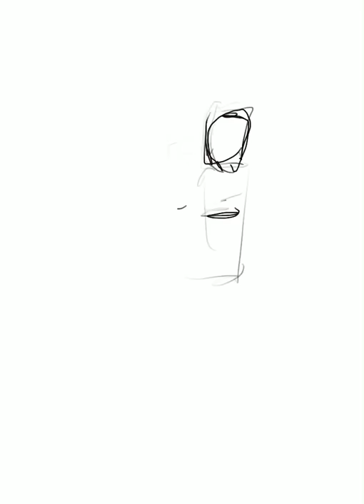Gloxinia the repose procreate painting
the first fairy king “Gloxinia the repose “ fan art character from nanatsunotaizai ..

fan art using pocreate,,
if u want to see final result and my another artwork